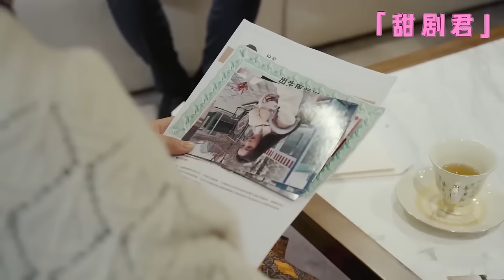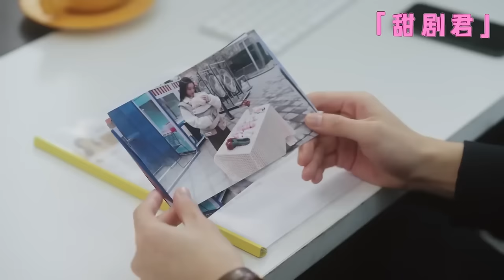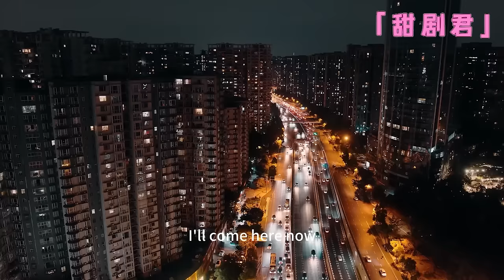【FULL】A 5-year-old boy got into the wrong CEO's car，didn't realize CEO was his biological father